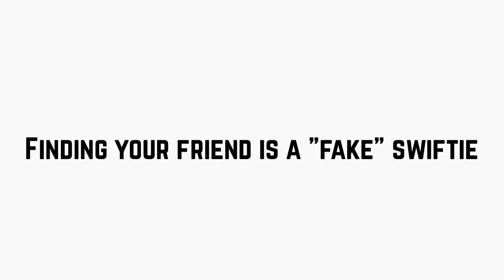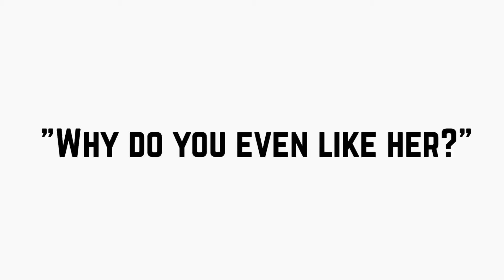Problems all Swifties Encounter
I love you guys so much! Let's aim for 1,000 by the end of November!

QOTD what are you favorite types of videos (diys, skits, challenges, reactions, etc)

AOTD Skits for sure!

So if you enjoyed this video you can go ahead and give it a big thumbs up.

1. "How old are you?" 12

2. "How long have you been a Swiftie?" Since 2007

3. "What's your Instagram?" @Tswift_Talk13

I LOVE YOU GUYS SO SO MUCH AND I WILL SEE YOU IN MY NEXT VIDEO BYEE👍🏻😊